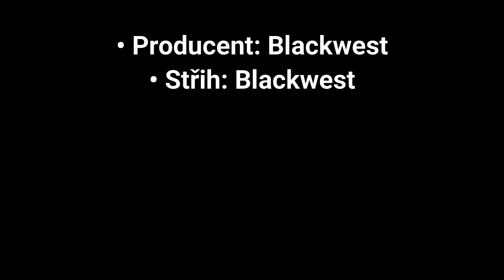Chata v Lese | Český Minecraft Horror (2023)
Díky mohlo vzniknout tohle video
NEW VIDEO
RECORDED in Full Size 60 FPS
Program - OBS
🕹Game-Minecraft
🧷Server IP:

. Produkce videa .

• Režie: Blackwest
• Scénář: Blackwest
• Účinkovali v tomto videu:
Swat
Netyx
Golden
Latmus
Boxred
t1cly
Reekular
Leonardo

• Producent: Blackwest
• Střih: Blackwest